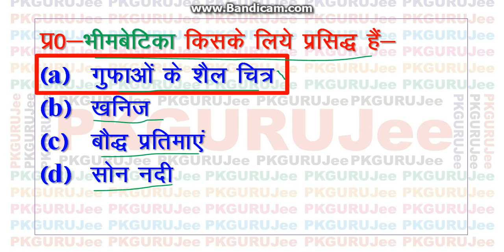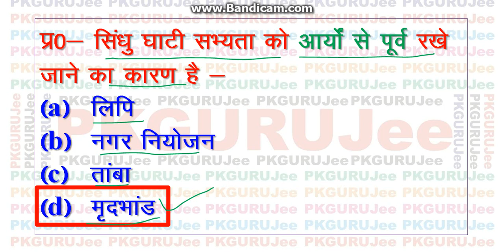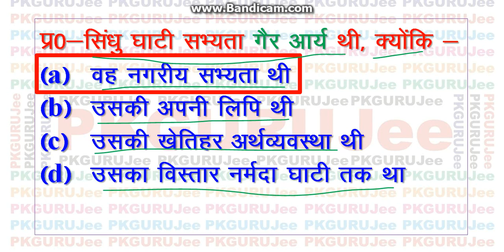इतिहास के कुछ प्रश्‍न भाग 5 Some Question of History part 5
Candidate who are preparing for various competitive exams such as UPSC, MPPSC, MPSI, Bank, SSC, Railway, PEB /Vyapam and start their preparation with the PKGURUJee YouTube channel very easily.